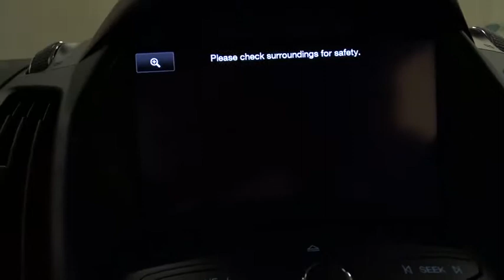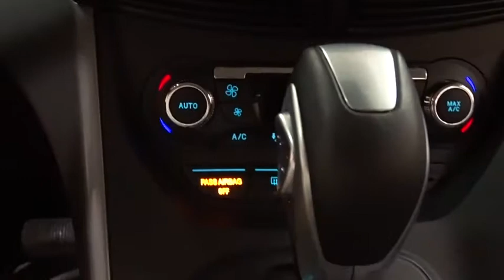2015 Ford Escape Niles, Schaumburg, Chicago, Highland Park, Arlington Heights, IL FP7569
Bredemann Ford
2038 Waukegan Rd

Clean 1-Owner with 201A package, 1.6L engine, heated leather seats, and more!#1 Ford Certified Pre-Owned Dealer in Illinois for 2016!! Why buy Ford Certified at Bredemann Ford in Glenview? APR as low as 1.9%!!! You also get a 7 year or 100,000 mile Powertrain Limited Warranty, 12 month or 12,000 mile Comprehensive Limited Warranty on top of remaining factory bumper to bumper, 172-Point Inspection performed by a Certified Mechanic, 24-hour Roadside Assistance, and a full tank of gas. We offer the best selection at the best prices. Come see why we were NUMBER ONE! Ask your Sales Associate for more details.Here at Bredemann Ford in Glenview, we have earned the top rating from the Better Business Bureau! We offer 35+ free Service Loaners reserved strictly for our valued clients that have purchased vehicles from us, extended service hours for your convenience, thorough interior and exterior complimentary car wash with every service visit and Bredemann family members that are committed to your total satisfaction.